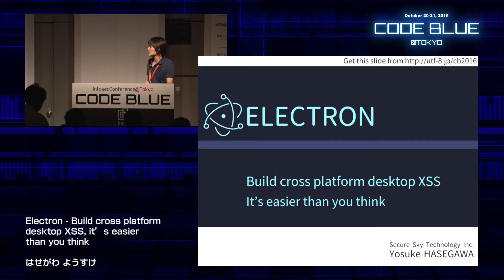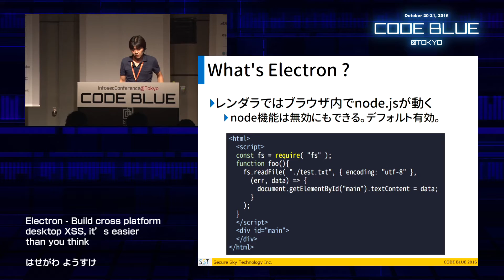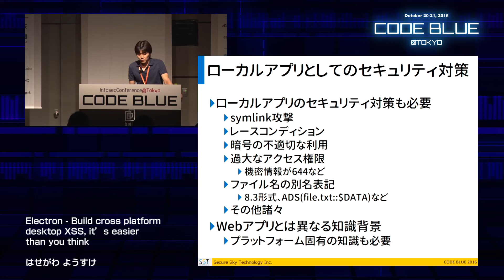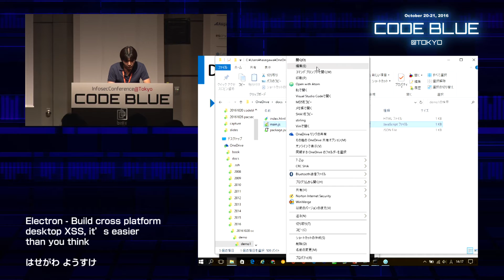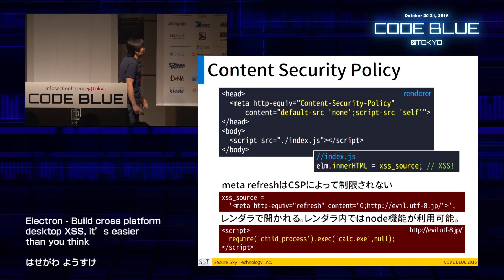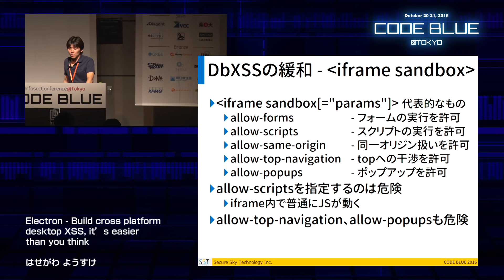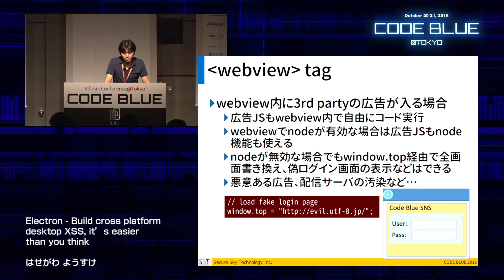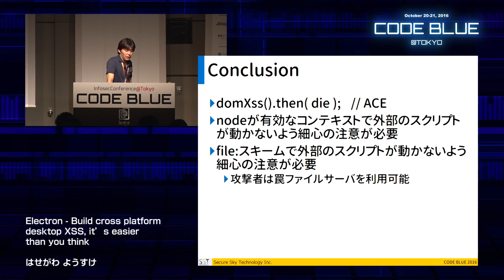[CB16] Electron - Build cross platform desktop XSS, it’s easier than you think by Yosuke Hasegawa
Electron is a framework to create the desktop application on Windows,OS X, Linux easily, and it has been used to develop the popular applications such as Atom Editor, Visual Studio Code, and Slack.
Although Electron includes Chromium and node.js and allow the web application developers to be able to develop the desktop application with accustomed methods, it contains a lot of security problems such as it allows arbitrary code execution if even one DOM-based XSS exist in the application. In fact, a lot of vulnerabilities which is able to load arbitrary code in applications made with Electron have been detected and reported.
In this talk, I focus on organize and understand the security problems which tend to occur on development using Electron.

-- Yosuke Hasegawa
Secure Sky Technology Inc, Technical Adviser. Known for finding numerous vulnerablities in Internet Explorer、Mozilla Firefox and other web applications.He has also presented at Black Hat Japan 2008, South Korea POC 2008, 2010 and others.
OWASP Kansai Chapter Leader, OWASP Japan Board member.